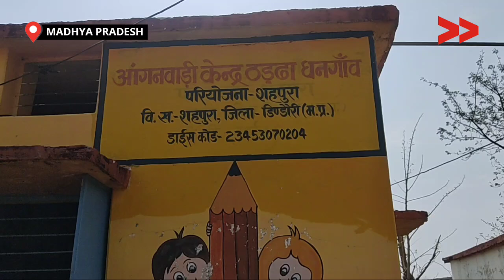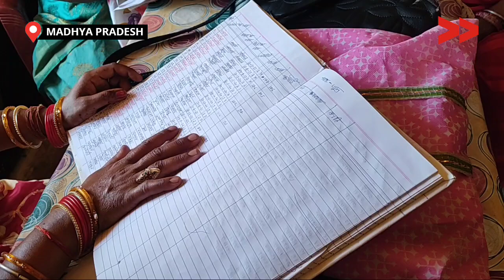पानी के लिए तरस रहा है मध्य प्रदेश का समुदाय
मध्यप्रदेश के डिंडोरी जिले के विकास खंड शहपुरा अंतर्गत बढ़यईगढ़ पंचायत है जिसके पोषक ग्राम ठड्डा धनगांव में पानी, सड़क, शौचालय, आंगनवाड़ी में बुनियादी सुविधा की कमी से समुदाय परेशान है।

This story is by Saroj Paraste , a Community, Content Creator from Dindori, Madhya Pradesh